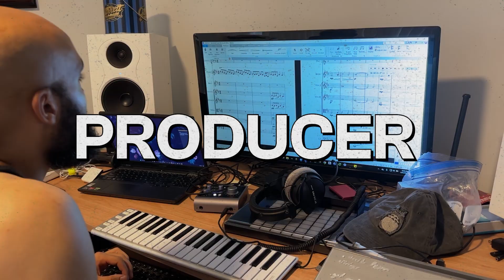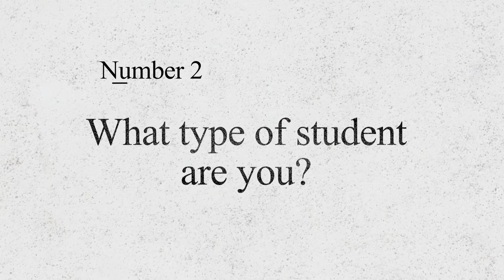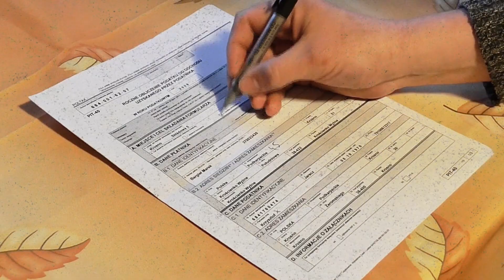Is a Music Composition Degree Actually Worth It?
In this video I help you answer the question "should you go to music composition school?", and give you some things to think about, as someone who has gotten a PhD in composition from UCLA and been to multiple universities and colleges for composition.